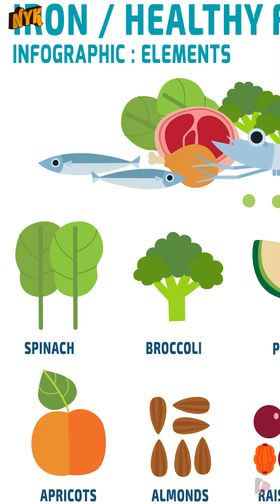Top 3 Healthy Vegetarian Foods Loaded With Iron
We all know that iron is a vital part of maintaining a healthy body. It is an essential mineral used to transport oxygen around the body in the form of hemoglobin. A slight deficiency of this essential mineral can cause anemia (weakness) and a chronic deficiency can lead to organ failure. One of the best ways to ensure that you have the recommended amount is to include vegetables in your everyday diet. It's time to plan your meals accordingly.

Well, This is 'Now You Know' and in this video, we will tell you ""Top 3 Types Of Painting Which Are Easy To Learn""

1. SOYA BEANS- Member of the legume family, soya beans are number one on the list. They are an ideal protein source in vegetarian diets. But this nutrient-rich legume also offers other benefits, including dense iron content. So, try to replace meat with soybeans in main dishes, or you can also add them to salads.
2. SPINACH- This green leafy veggie has a reputation for its high vitamins A, C & K, magnesium content, but it is also a valuable source of iron. You may not be a fan of spinach, but when you add a few fresh spinach leaves to your salads salad with crushed pepper and a pinch of salt, you won't even know the difference. You can also toss some into a bowl of vegetable soup.
3. POTATOES- With high iron & vitamin C content, potatoes should be your best pick when it comes to maintaining proper levels of iron in your body. They are also a great source of fiber. Consuming one medium-size potato daily can be part of a healthy diet. So these were some major iron-rich vegetarian foods you must include in your diet.